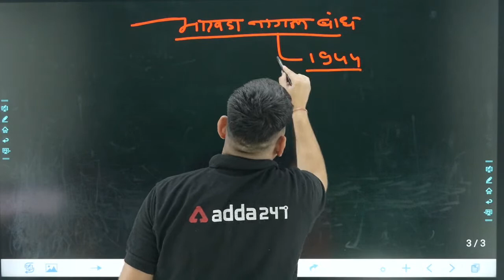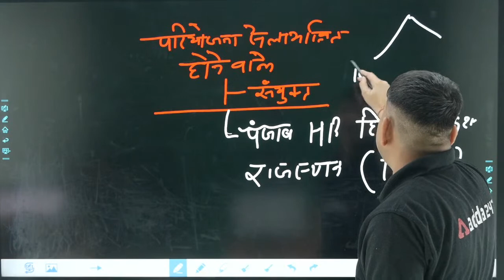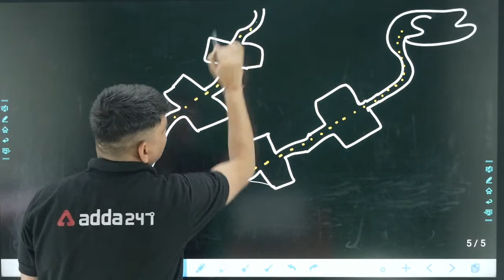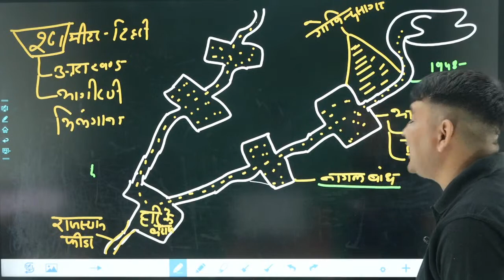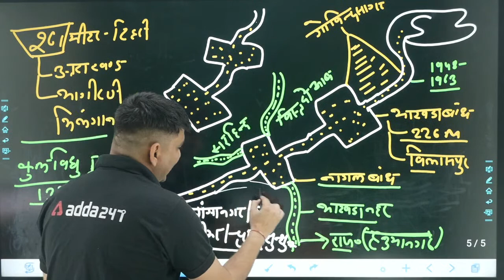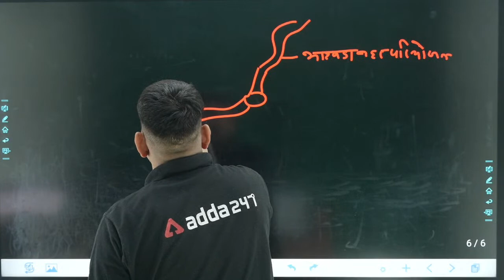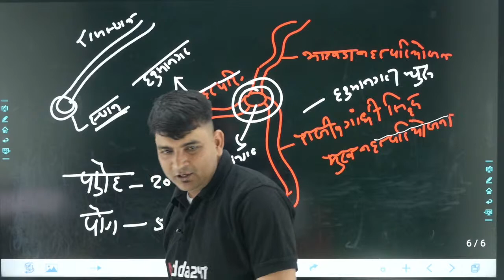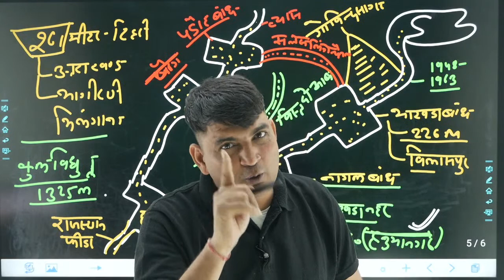Bhakara Nangal Dam | जानिए भांखड़ा नागल बांध परियोजना के बारें में | By JD Sir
Bhakara Nangal Dam | जानिए भांखड़ा नागल बांध परियोजना के बारें में | By JD Sir | bhakra nangal dam,
bhakra Nangal bandh | bhakra nangal pariyojana | bhakra Nangal project | bhakra nangal bandh pariyojana | bhakra nangal canal | bhakra nangal dam history,
bhakra nangal dam india

FEB FABULOUS OFFER
निश्चिंत तैयारी, सिलेक्शन है इस बारी
सिर्फ ADDA247 के साथ